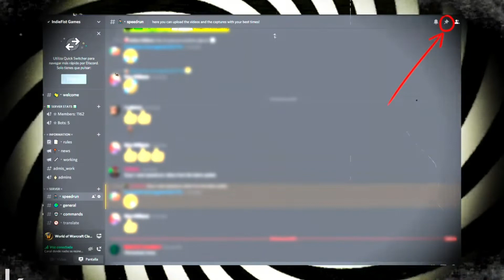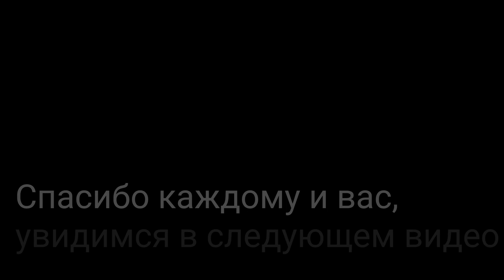НОВОСТИ ПРО СМАЙЛИНГ 2 И ВОРОТА В НОЧНОЙ КОШМАР! | indieFist news на русском языке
Без описания =)

не рекламируйте - сайты, каналы. сообщества и так далее.
уважайте друг друга.
я не делаю пиары.
ЗА НЕСОБЛЮДЕНИЕ БАН